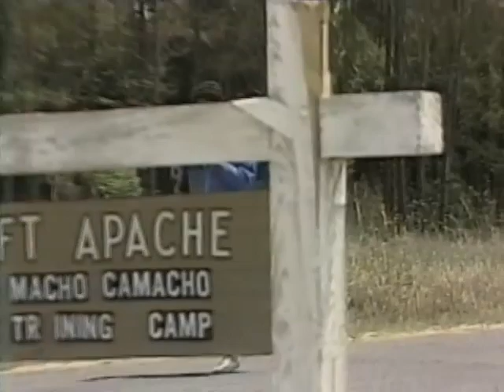Hector Camacho vs Howard Davis